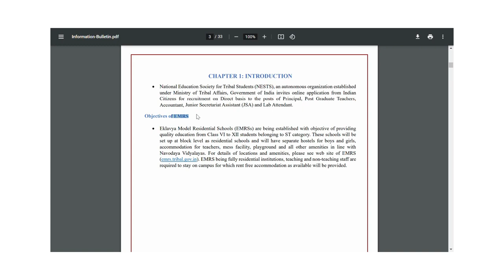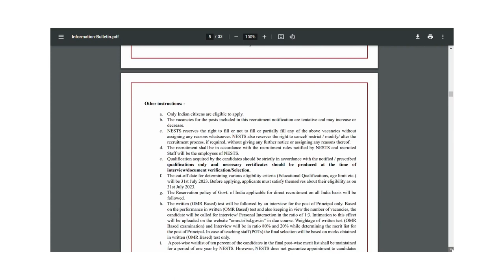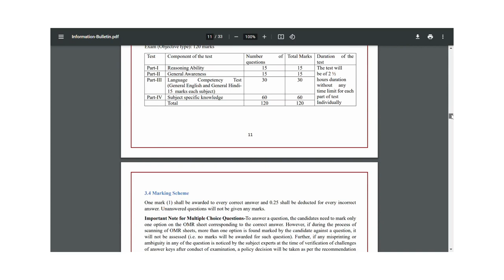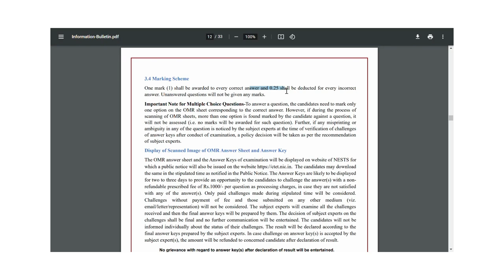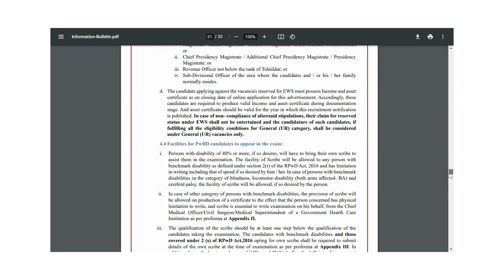Government jobs 2023 | Recruitment 2023| EMRS NEW VACANCY FOR GRADUATE ONLY| Last Date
FRESH GRADUATE CAN APPLY ONLINE ONLY / BEST SARKARI NAUKARI. Get full PDF notification
Huge no. of vacancy for freshers

best govt jobs after bcom
best government jobs after bcom
best govt jobs for commerce students
government jobs for commerce graduate
best government jobs for b.com
emrs accountant vacancy 2023
emrs
emrs accountant classes
emrs apply online 2023
emrs ka form kaise bhare
govt job vacancy 2023 in kannada
government jobs 2023 in karnataka
govt job vacancy 2023 in punjab
govt job vacancy 2023 in karnataka
government jobs 2023 in gujarat
govt job vacancy 2023 in odisha
government jobs 2023 in west bengal
government jobs 2023 in maharashtra
government jobs 2023 in ap
latest recruitment 2023
latest recruitment
how to get a job in mnc after bcom
how to get job in mnc after bcom in kannada
how to get jobs after graduation
how to get a good job after graduation
how to get a job after graduation with no experience
how to get job after bcom graduation
how to apply for jobs after graduation
how to get job in airport after graduation
how to get a job in rbi after graduation
how to get a job in ongc after graduation
punjab and haryana high court chowkidar recruitment 2022 salary
bombay high court recruitment 2023 salary
odisha high court peon recruitment 2023 salary
madras high court recruitment 2022 salary
punjab and haryana high court clerk recruitment 2023 salary
bombay high court recruitment 2023 peon salary
mumbai high court recruitment 2023 salary